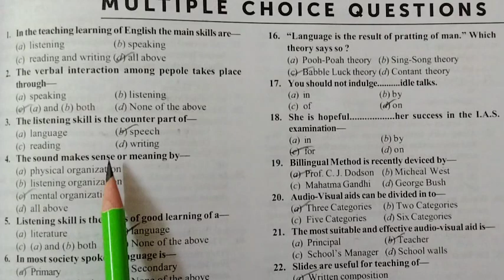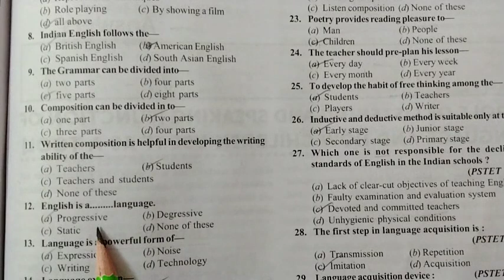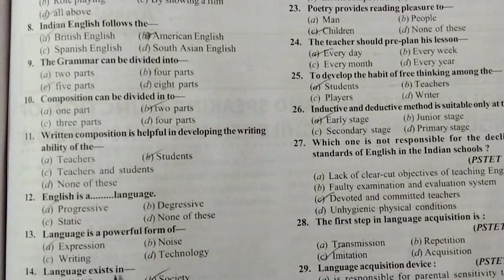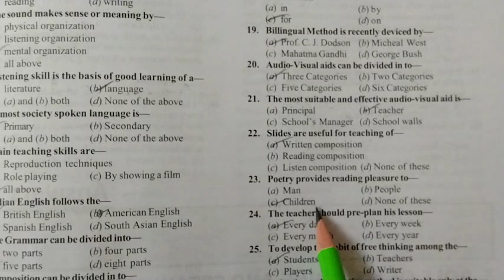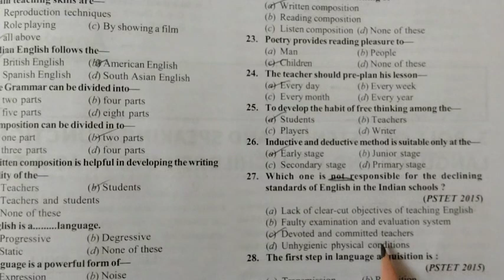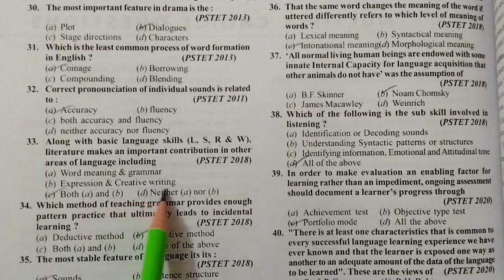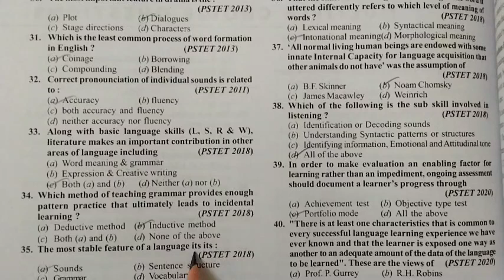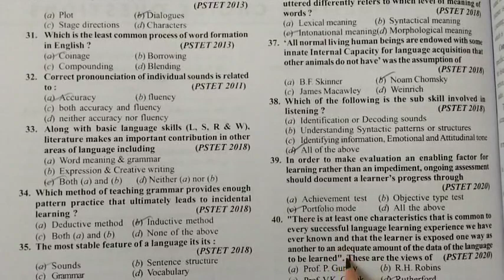English // Solved MCQ's for Preparation of PSTET Paper 2023